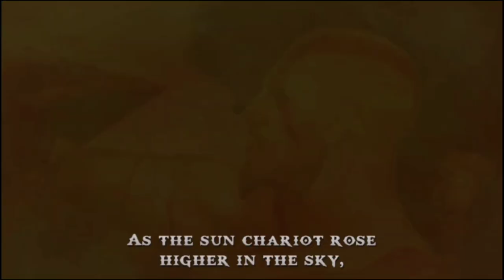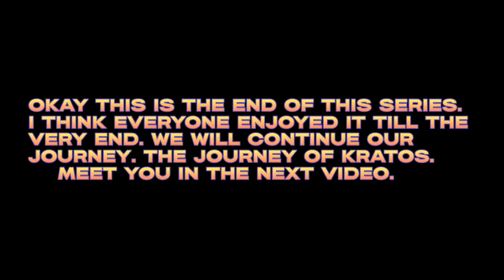A TRAGIC ENDING.(GOD OF WAR CHAINS OF OLYMPUS)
Category –

ACTUON-ADVENTURE
HACK AND SLASH
SINGLE PLAYER

Game Information:

GOD OF WAR: CHANIS OF OLYMPUS

God of War: Chains of Olympus is an action-adventure hack and slash video game developed by Ready at Dawn, and published by Sony Computer Entertainment (SCE). It was first released for the PlayStation Portable (PSP) handheld console on March 4, 2008. The game is the fourth installment in the God of War series, the second chronologically, and a prequel to the original God of War. It is loosely based on Greek mythology and set in ancient Greece, with vengeance as its central motif. The player controls Kratos, a Spartan warrior who serves the Olympian gods. Kratos is guided by the goddess Athena, who instructs him to find the Sun God Helios, as the Dream God Morpheus has caused many of the gods to slumber in Helios' absence. With the power of the Sun and the aid of the Titan Atlas, Morpheus and the Queen of the Underworld Persephone intend to destroy the Pillar of the World and in turn Olympus.
The gameplay is similar to the previous installments, with a focus on combo-based combat, achieved through the player's main weapon—the Blades of Chaos—and secondary weapons acquired throughout the game. It features quick time events that require the player to complete game controller actions in a timed sequence to defeat stronger enemies and bosses. The player can use up to three magical attacks as alternative combat options. The game also features puzzles and platforming elements. The series' control scheme was reconfigured to compensate for the smaller number of buttons on the PSP compared to the PlayStation 2's controller; Ready at Dawn's solutions for the controls were praised by critics.

Chains of Olympus was acclaimed by critics, becoming the highest-rated PSP title on Metacritic and GameRankings.[2] The game's graphics were particularly praised, with 1UP declaring the game was "a technical showpiece for Sony, and arguably the best-looking game on the system."[3] It won several awards, including "Best PSP Action Game", "Best Graphics Technology", and "Best Use of Sound". As of June 2012, the game has sold 3.2 million copies worldwide, making it the seventh best-selling PlayStation Portable game of all time. Together with 2010's God of War: Ghost of Sparta, Chains of Olympus was remastered and released on September 13, 2011, as part of the God of War: Origins Collection for the PlayStation 3. The remastered version was included in the God of War Saga released on August 28, 2012, also for PlayStation 3.

Comment to give me your opinion so that I can make improvement in my videos.

Goodbye